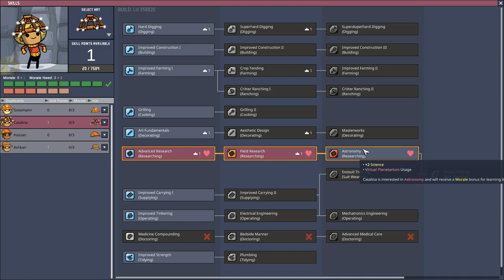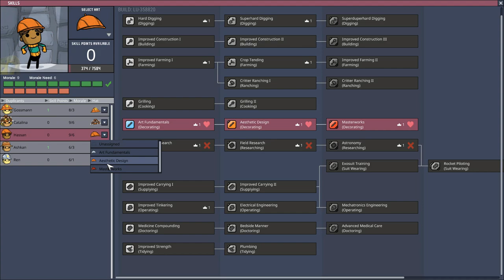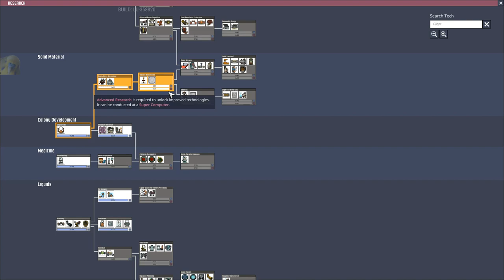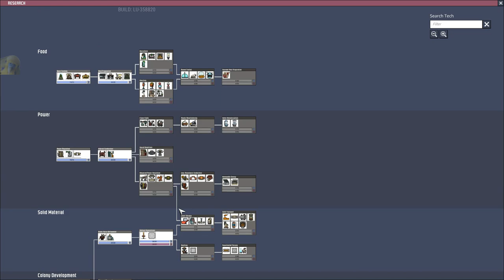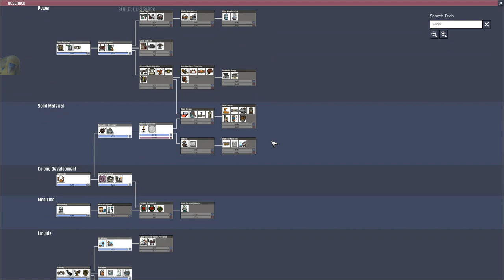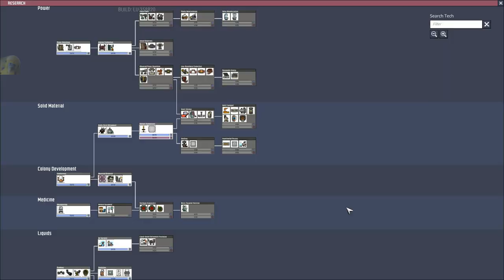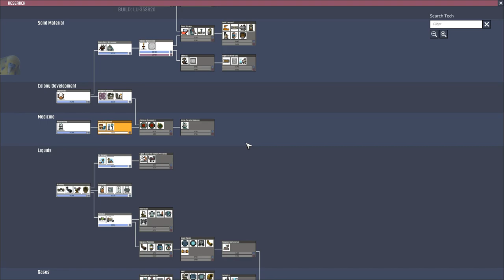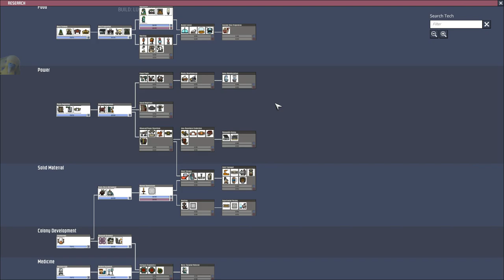Oxygen Not Included #20 No Commentary